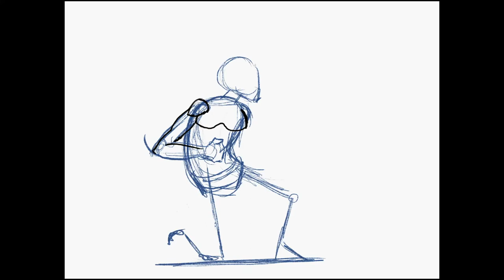Speed Drawing - Haka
Ma première vidéo sur cette chaîne Youtube !
Voici le premier dessin que j'ai réalisé sur tablette avec Procreate. J'espère que vous apprécierez :)

Réalisation sur Procreate.
Musique GarageBand : Progressive House